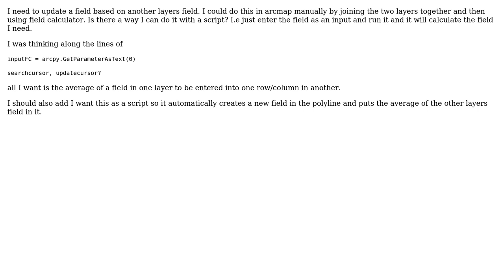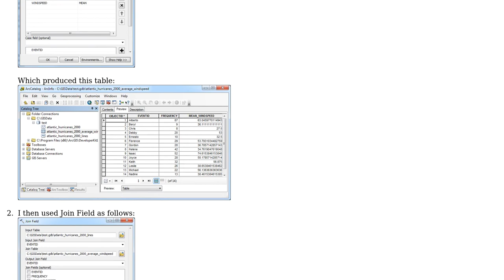GIS: Updating field based on another field in ArcPy?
With thanks & praise to God, and with thanks to the many people who have made this project possible! | Content (except music & images) licensed under CC BY-SA | Music | Images & others | With thanks to user PolyGeo user Kari user blah238 and the Stack Exchange Network Trademarks are property of their respective owners. You are responsible for your own actions.